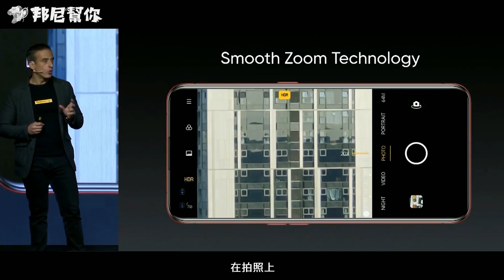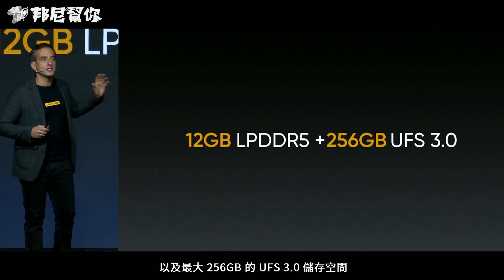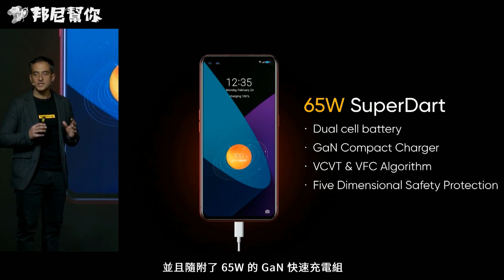「邦尼LOOK」Realme X50 Pro 正式登場 發表會懶人包總整理（SnapDragon 865, 三星 90Hz Super AMOLED , LPDDR5 , 5G 值不值得買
邦尼幫你 3C 科技評測 ptt Realme X50 Pro RealmeX50Pro Realme X50Pro 三星GW1 20 倍混和變焦 不開箱雲評測系列，實測、評價、推薦、值不值得買。除了告訴你 Realme X50 Pro 值不值得買外，更讓你能夠一窺擁有 90Hz 螢幕刷新率的三星 Super AMOLED Full HD+ 雙鏡頭挖孔螢幕，Realme X50 Pro 採用四鏡頭相機 F2.5 54mm 1200萬兩倍光學長焦鏡頭，透過算法可以達到20倍混和變焦，F1.8 三星GW1 6400萬畫素主鏡頭、F2.3 800 萬畫素 119 度超廣角及 3cm 微距鏡頭、F2.4 黑白人像鏡頭。邦尼後續將實測包括 UIS 影片錄製、全新的平滑變焦、相機錄影、變焦、夜間夜景模式、智慧場景辨識、超廣角相機 、日拍、夜拍、錄影實測，Realme X50 Pro 搭載 6.44 吋 20:9 Full HD+ Super AMOLED 螢幕。支援 90Hz 螢幕刷新率 、 180Hz 觸控採樣率，音效上搭載雙喇叭，效能上搭載 Qualcomm SnapDragon 865 + 最高 LPDDR5 12GB Ram + UFS3.0 256GB ROM，採用五重立體散熱技術，支援 Wi-Fi 6 ；續航上搭載雙電池模組，組成 4200 mAh ，支援最高 65W ，隨附 GaN 充電組， 採用螢幕下指紋辨識，通訊上將會推出 5G 版本，關於在台上市版本、售價及上市資訊目前尚未公布，邦尼將於後續帶來快充效能等超完整實機實際測評。

邦尼找重點：
0:00 邦尼幫你 開場
0:17 X50 Pro 相機模組
0:45 相機功能 UIS,平滑變焦
0:56 螢幕規格 Super AMOLED
1:19 X50 Pro 自拍鏡頭
1:39 音效 Dolby Atmos
1:44 效能規格 SnapDragon 865
1:56 散熱性能
2:09 續航 4200mAh , 65W
2:28 螢幕下指紋辨識
2:36 上市資訊

邦尼評測：超深入 3C 科技使用體驗
邦尼LOOK：3C 科技產品開箱快速動手玩
邦尼LIFE：屬於邦尼幫你團隊的私密生活玩樂
邦尼TALK：有內容的聊聊科技資訊吧！

本期卡濕：
露點的：Realme X50 Pro
主謀（製作人）：邦尼
內容創造者：威信
影像創造者：驢子
麥聲人：歐登
創造者照護員：森林
內容夥伴：IWAISHIN 愛威信 3C 科技生活
特別感謝：每一個看影片的「你」